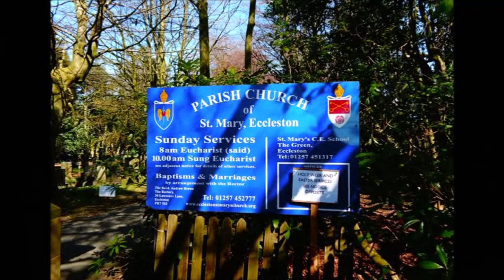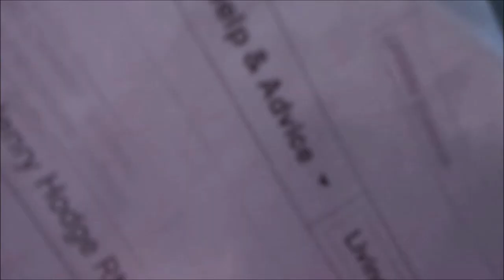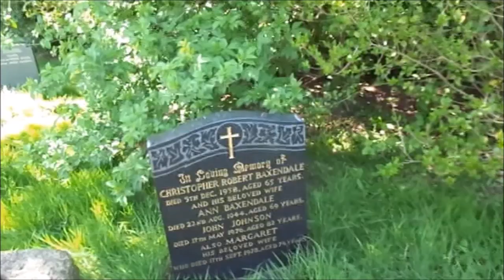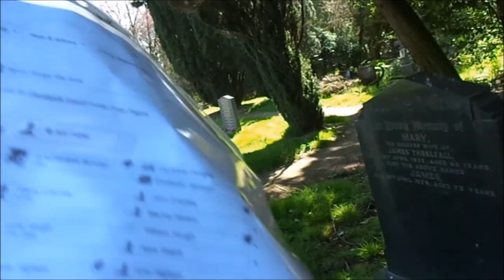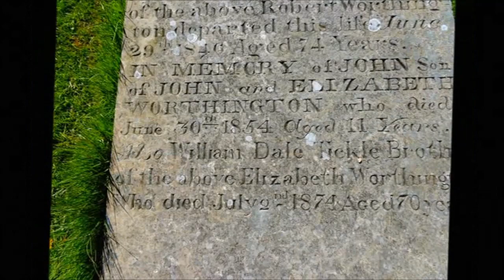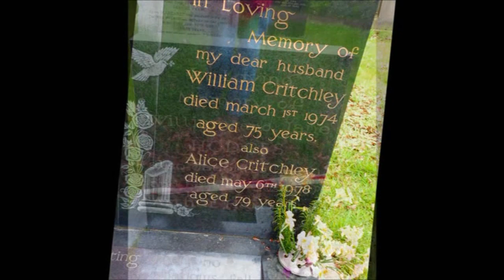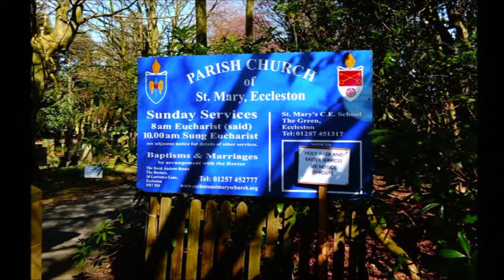Sheila's Visit to Eccleston in Lancashire On the Trail of Zara's Ancestors----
I know that I created at least one other video of the visit to the church and cemetery but so far its nowhere to be found.This visit was back in 2014 and its now January 2023 with loads discovered since over the past 9 years and plenty being discovered all the time---I still have quite a task matching up the people in the graves to the famikly tree but the basic ingredients are saved in these recorded graves---just waiting for me to get stuck in...so much to do. and of course I do not live local to this area so any visit is precious.